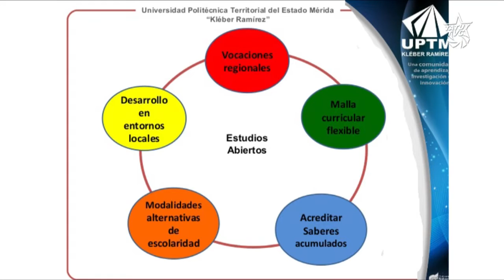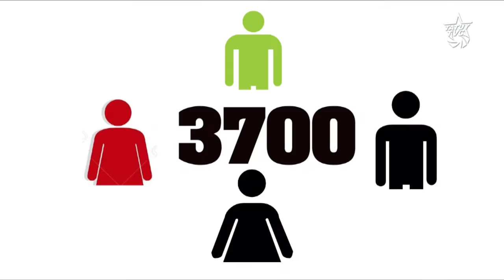Estudios Abiertos: Un nuevo modelo de educación universitaria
En Mérida, Venezuela se desarrolló el III Encuentro de Saberes del Programa de Estudios Abiertos (PEA) que impulsa la Universidad Politécnica Territorial Kleber Ramirez.

Desde el 2010, se viene impulsado en Venezuela este novedoso método de aprendizaje que valida el saber a partir de la experiencia, en este sentido, busca asociar el saber teórico y académico con los saberes prácticos.

En el contexto venezolano, dónde la educación universitaria es un derecho que la Revolución Bolivariana ha otorgado a la población, este método se hace muy valioso para incorporar en estudios profesionales, a un amplio porcentaje de la población que no puede acceder al claustro académico tradicional que oferta la mayoría de las universidad del país.